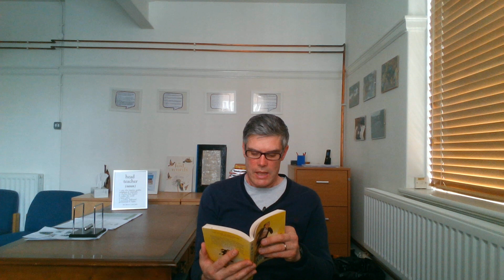Chapter 9 - Emil and the Detectives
The Detectives Assemble - Emil and his new friends make plans in Nicholas Square